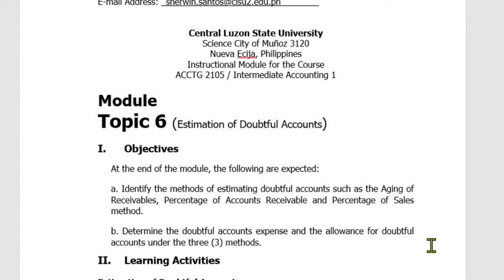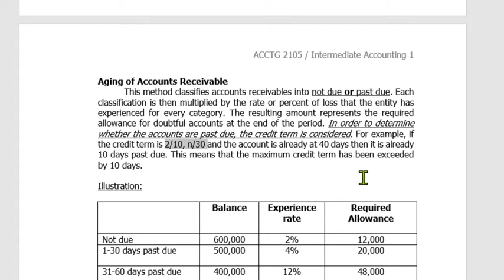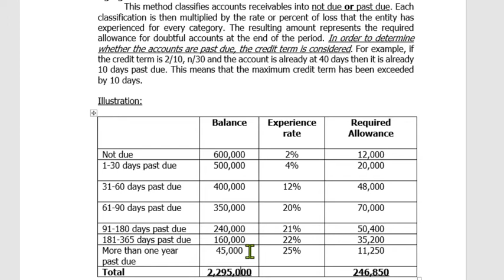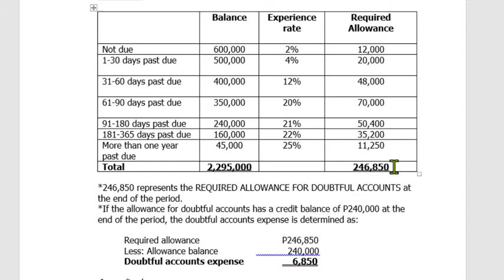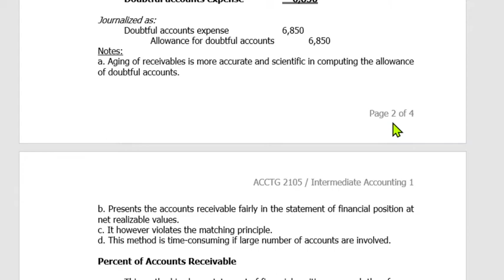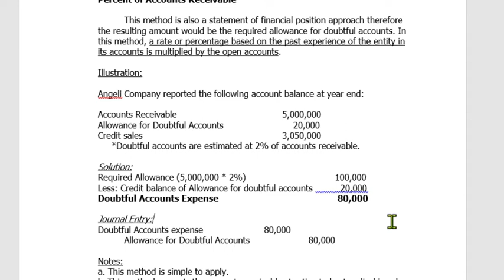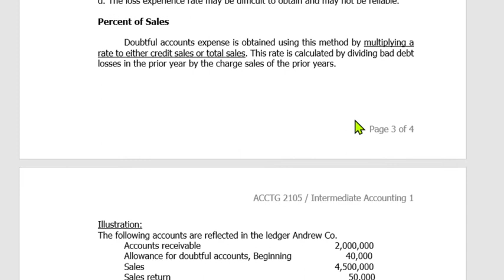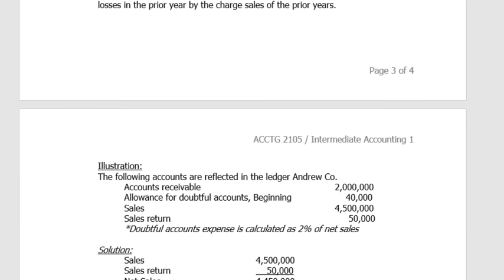Estimation of Doubtful Accounts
Discussion on Aging of Accounts Receivable, Percentage of Accounts Receivable and Percentage of Sales Method.